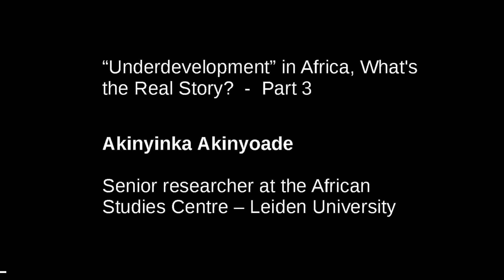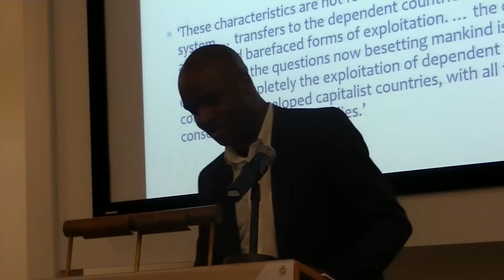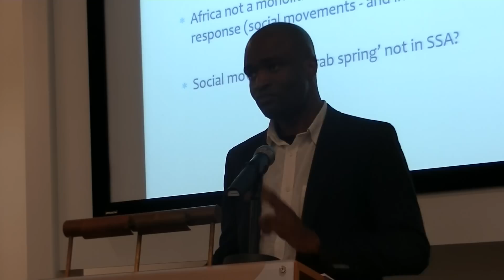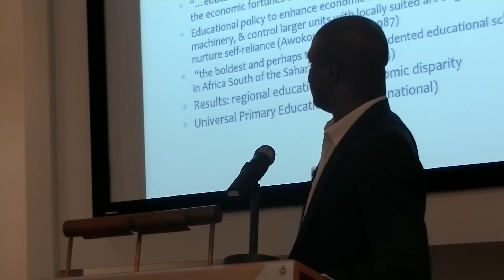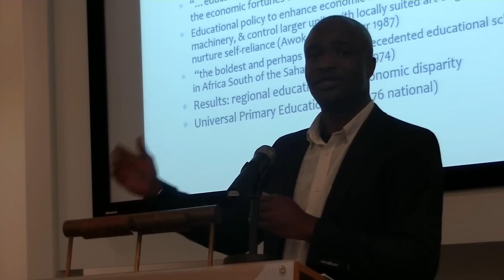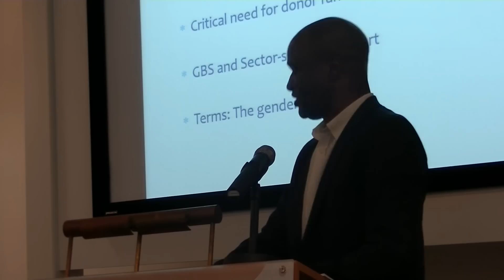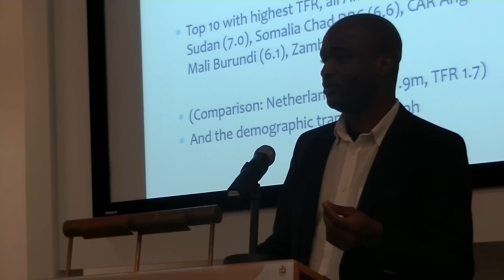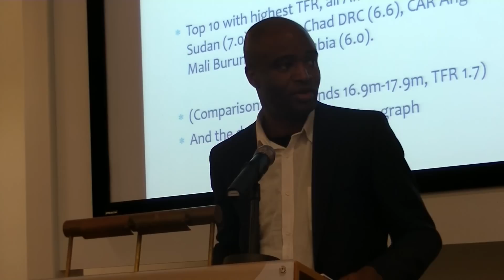'Underdevelopment' in Africa - What's the Real Story? (3/3) - Akinyinka Akinyoade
'Underdevelopment' in Africa - What's the Real Story?

Akinyinka Akinyoade is senior researcher at the African Studies Centre, Leiden University.

Recorded on October 14th 2015 in the Hague - International Institute of Social Studies.

What are the root causes of “underdevelopment” in Africa?
What is the role of trade and institutions like the IMF?
What is the role of imperialist wars and colonial legacy?
What are the hopeful social movements and initiatives in different African nations?

A critical discussion organized by:

- International Relations Committee - ISS